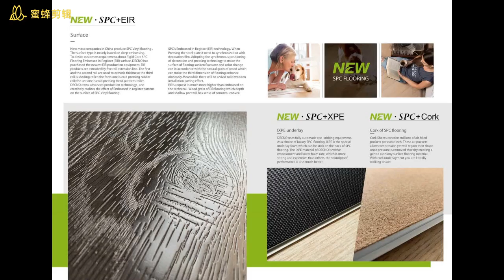Domotex 2020 Hannover--DECNO group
Domotex 2020 Hannover is starting on January 10. Meet us at DECNO Booth Hall13 G31 and learn more about our New SPC Flooring(Hardwood SPC). Come and start a successful year with us...